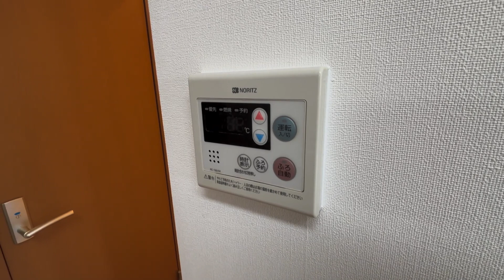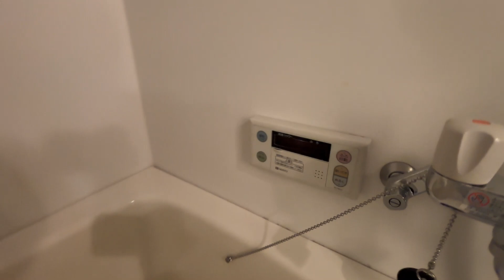サンパラッツオ六番館 216号室 1K オートロック エレベーター 京王線 千歳烏山駅 徒歩5分 世田谷区南烏山6丁目【東京 賃貸 内見動画 不動産 室内動画 お部屋探し ルームツアー】